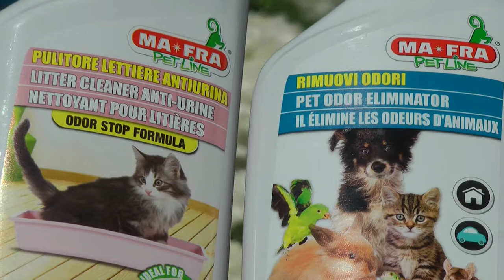Come pulire la casa con la linea Pet Line di MAFRA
In vacanza come in città, MAFRA for pet è un irrinunciabile alleato.
I prodotti della linea Home ti aiuteranno velocemente a tenere la casa pulita e profumata... anche quella delle vacanze! 🌸☀️
Relax assicurato con la Linea Pet Line di Mafra!